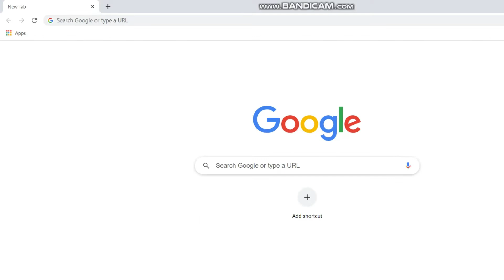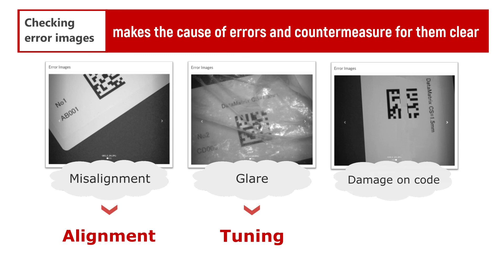SR Webmonitor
Quick Guide to using the SR-Webmonitor